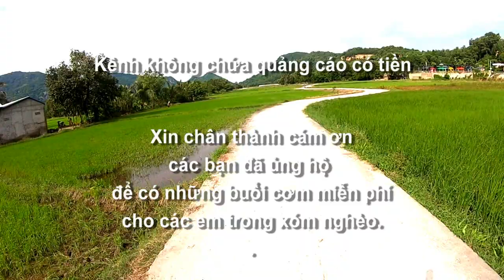Nông dân khmer tập vợt bò chuẩn bị lễ hội đua bò, Soài Chek / Tà Pạ, Núi Tô, Tri Tôn, AG 08/10/2023